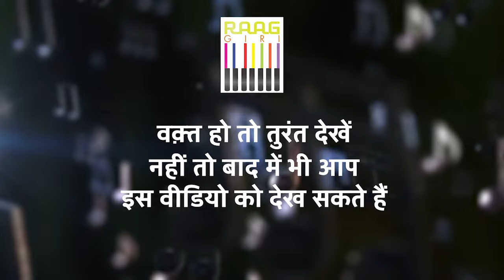Exclusive Interview with Padma Bhushan Pandit Sajan Mishra | Part 04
Delve deeper into the insights and wisdom of the esteemed Padma Bhushan awardee, Pandit Sajan Mishra, in the fourth installment of our exclusive interview series. Gain further understanding of his musical journey, experiences, and contributions to Indian classical music. Don't miss this opportunity to uncover the enriching dialogue with a legendary figure in the world of music. 🎶🎙️